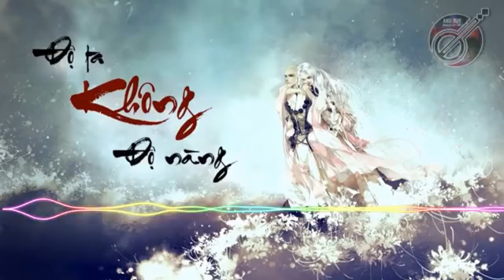Độ ta không độ nàng phiên bản tiếng đàn